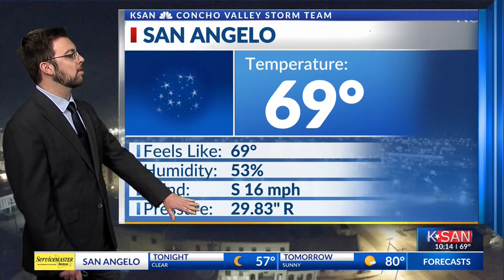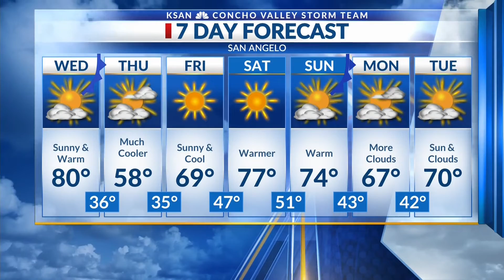KSAN Storm Team Weather - Nov. 16, 2021 at 10:00 p.m.